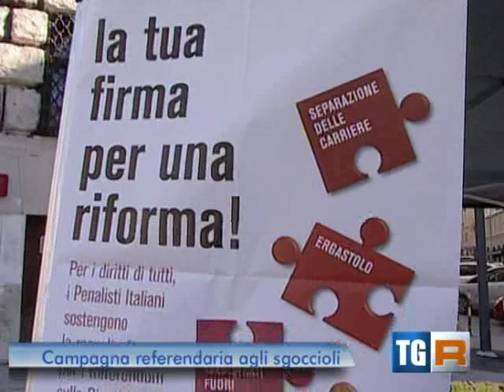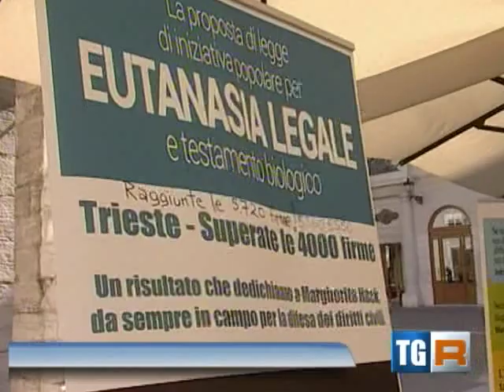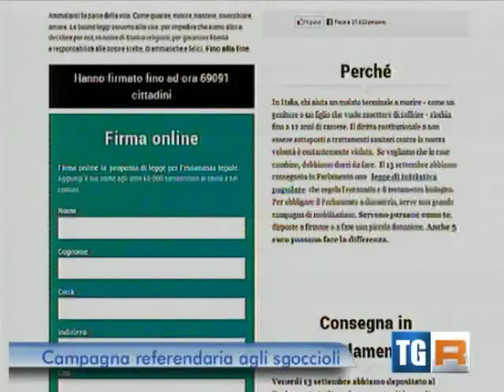Trieste - Radicali - Referendum ed Eutanasia Legale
Servizio del Tgr FVG Rai (ore 19.30) sui 12 referendum e sulla conferenza di chiusura della campagna per l'eutanasia legale (Trieste 16/09/2013)